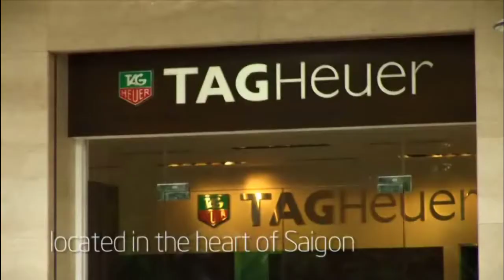Caravelle in the Heart of Saigon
Caravelle Saigon is amongst Ho Chi Minh City’s leading international 5-star hotels – in the heart of business, shopping and entertainment districts, 8 km from Tan Son Nhat International Airport.